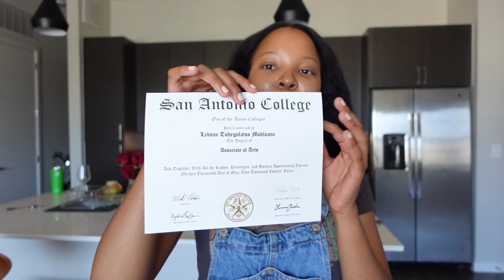SUMMER VLOG : my degree came + riding my bike + hydroponic farming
hey friends!

FAQ
Age: 20 somethings
Nationality: South African
Occupation: Student
Graduated San Antonio College: May 2023
College: UIW
Major: Psychology